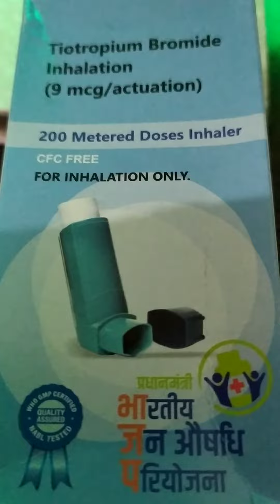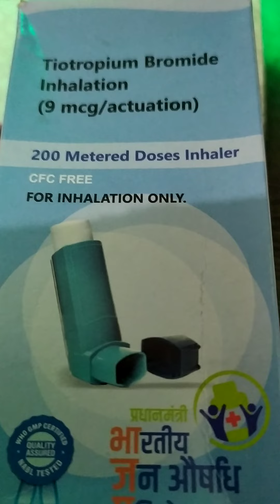Tiotropium Bromide inhalation ( 9 MCG/ actuation)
Indication:- it is used to treatment for control and prevention symptoms ( such as wheezing, shortness of breath) caused by ongoing lungs diseases ( chronic obstructive pulmonary diseases) COPD, Which including bronchitis and emphysema) ,it works by relaxing the muscle around the airway so that they open up and you can breathe more easily,it may take up to 4 to 8 week of treatment with SPIRIVA RESPIMAT for your breathing to improve its important to give SPIRIVA RESPIMAT  time to work for you.